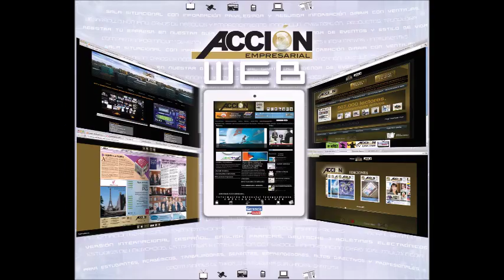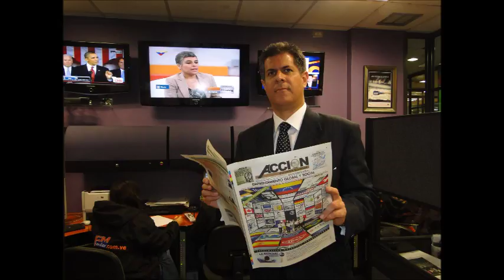GERENCIA 360 gerencia para todos RADIO 200 (53)